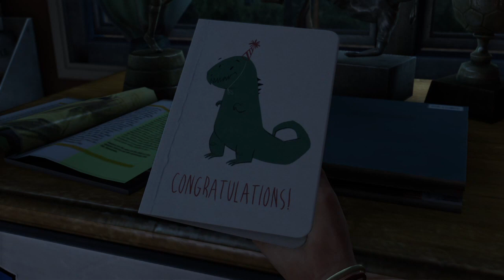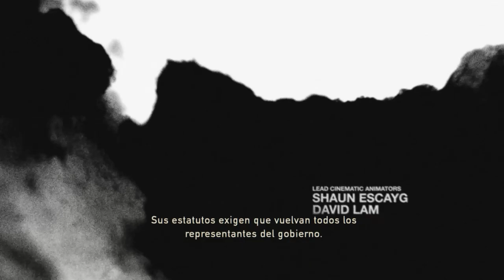The Last of Us Remastered - Episodio 1